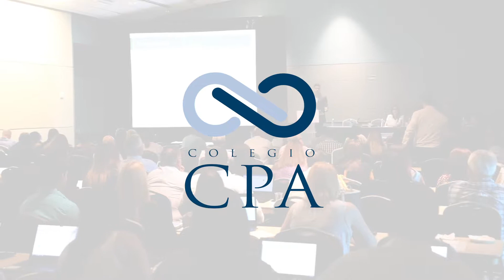Resumen Convención 2018